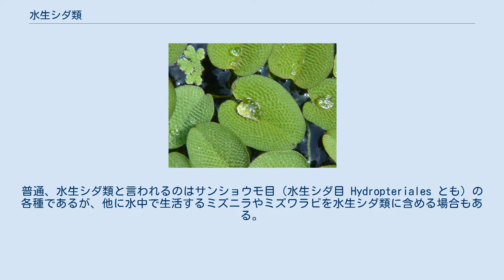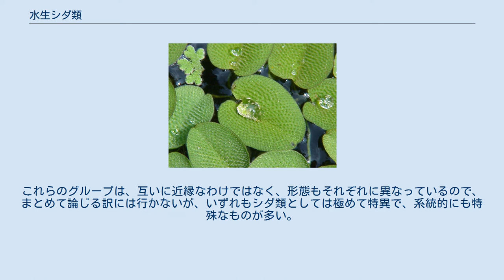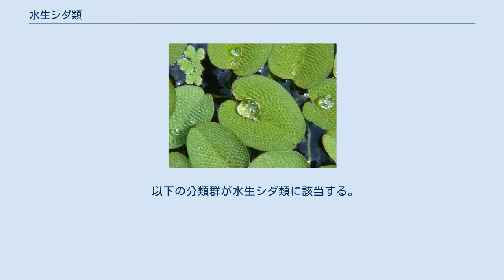水生シダ類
水生シダ類（すいせい-るい、Aquatic Fern）は、水草として生活するシダ植物の総称である。
分類学的にはサンショウモ目（Salviniales）に属する種のことを指す。
シダ類としては例外的な特徴を持つ一群である。
 一般にシダ類は湿ったところに生えると言われるが、水中に生活するものはほとんどなく、ごく一部に水草として生活するものがある。
それらはシダ類としては特異な形態をしており、これを水生シダ類と言う。
普通、水生シダ類と言われるのはサンショウモ目（水生シダ目 Hydropteriales とも）の各種であるが、他に水中で生活するミズニラやミズワラビを水生シダ類に含める場合もある。
このほかに水中で生活するシダ植物として、ミズトクサやミツデヘラシダなどの種が知られているが、これらは近縁の陸生種と形態的にさほど変わらないのでこれに含めないことが多い。
これらのグループは、互いに近縁なわけではなく、形態もそれぞれに異なっているので、まとめて論じる訳には行かないが、いずれもシダ類としては極めて特異で、系統的にも特殊なものが多い。
 サンショウモ目の各種は、シダ植物門の中では例外的に大胞子と小胞子が分化しており、サンショウモ目に含まれる3科はそれぞれ互いに近縁なものであるともいう説もあるが、それ以外の形態があまりにも異なるので、互いに独立に進化したとも言われており、その類縁関係には定説がない。
ただし、遺伝子情報からはやはり近縁との見方が出ているようだ。
 水生シダ類は、いずれも温暖な地域では多年草だが、日本では一年草として生活するものも多い。
また、いずれも除草剤等に弱く、一部を除いて現在の日本では絶滅危惧ないしそれに近い状況にある点でも似ている。
 以下の分類群が水生シダ類に該当する。
 サンショウモ目 なおデンジソウ科を独立のデンジソウ目（Marseileales）とするとの主張もあるが、これは通常サンショウモ目に含むとされる ^ a b c d Smith et al. 2006; "A classification for extant ferns" Taxon 55(3):705–731 pdf ^ a b c 田川基二『原色日本羊歯植物図鑑』（1978年、保育社）p.170